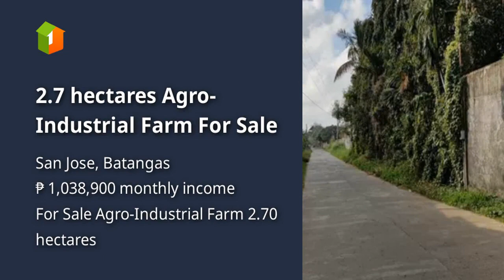2.7 hectares Agro-Industrial Farm For Sale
2.7 hectares Agro-Industrial Farm For Sale
Price: ₱ 67,000,000
Lot Type: Agro-Industrial Farm